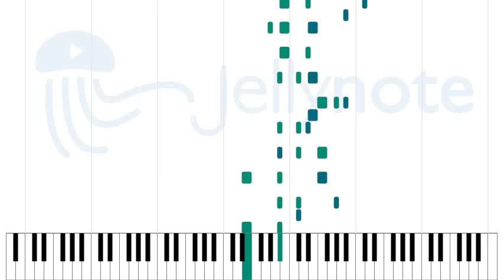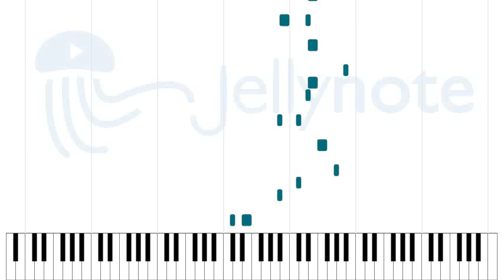Do You Have A Minute - Mortimer Nova [Sheet Music]